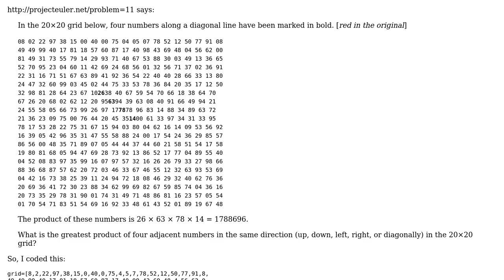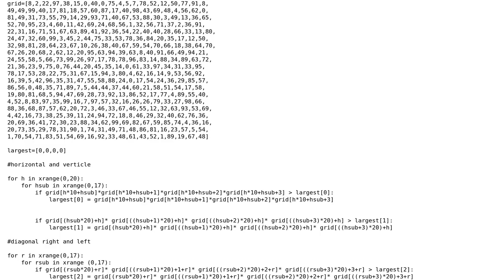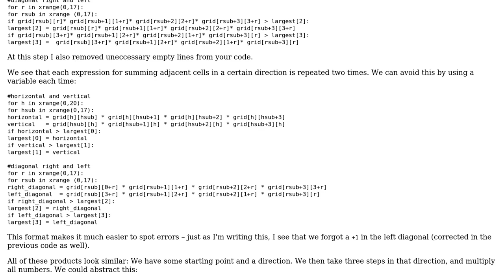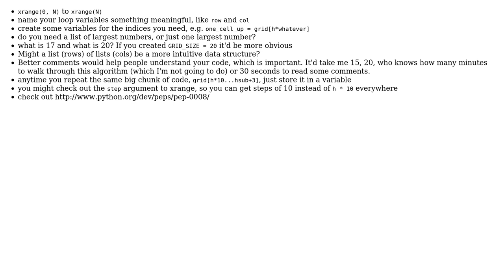Code Review: Largest product in a grid (2 Solutions!!)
Code Review: Largest product in a grid

With thanks & praise to God, and with thanks to the many people who have made this project possible! | Content (except music & images) licensed under CC BY-SA | Music | Images & others | With thanks to user Gareth Rees user Amosa user amon user Alex Buchanan and the Stack Exchange Network Trademarks are property of their respective owners. You are responsible for your own actions.